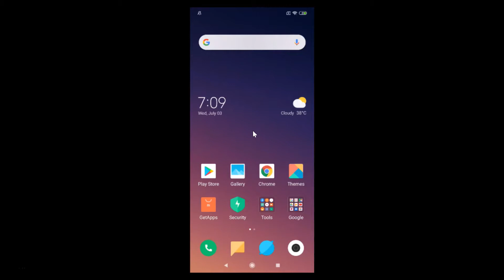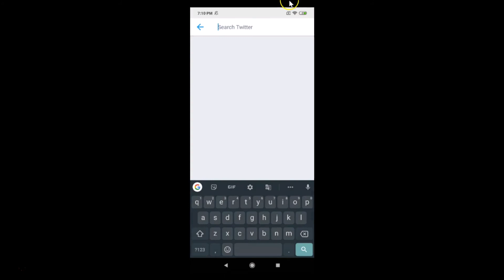How to Clear your Search History in Twitter App on Android?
Step 1: Open Twitter App, and then login to your twitter account.

Step 2: Tap on 'Search' link in bottom menu, and then tap on 'search twitter' box.

Step 3: Tap on 'x' button, and then tap on 'clear' at the pop up.

It's done